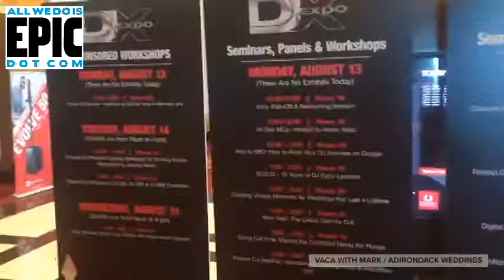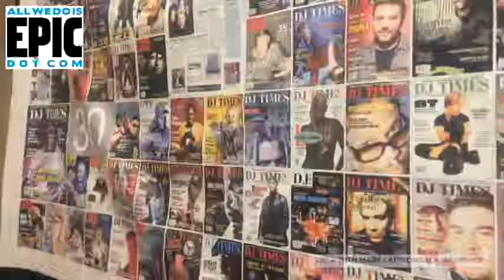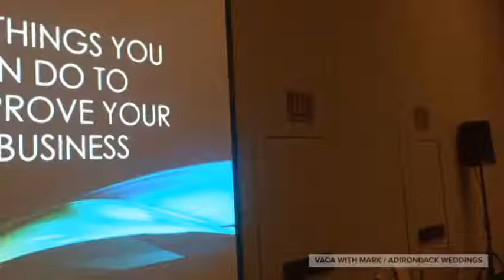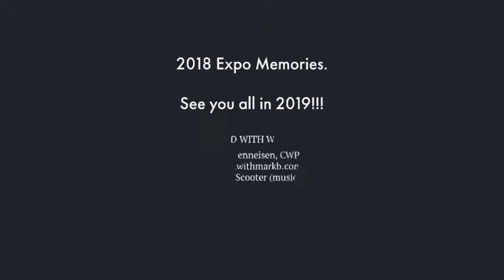2018 DJ expo recap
Fun times recap from the 2018 DJ Times Annual DJ Expo in Atlantic City NJ.